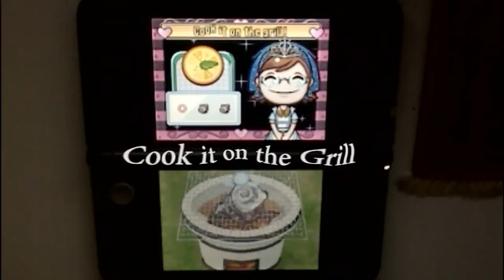Turban Cooked in its Shell Cooking Mama 3 Nintendo DS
The dish Turban Cooked in its Shell prepared on the game Cooking Mama 3 for the Nintendo DS